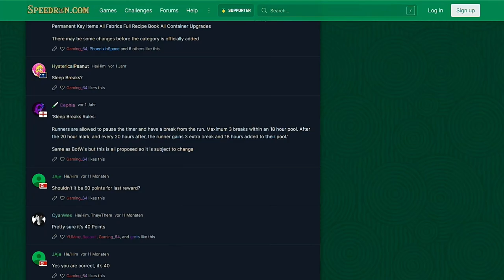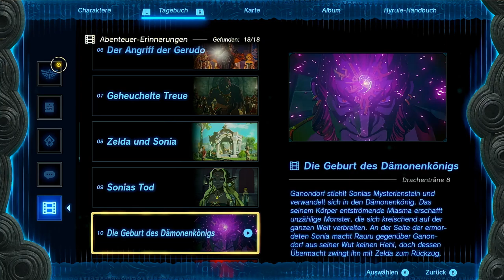Tears of the Kingdom: Die ECHTEN 100% nach TotK-Speedrun-Regeln als Proof! [German Audio Commentary]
Ja, ich bin einer dieser Verrückten, die "The Legend of Zelda: Tears of the Kingdom" zu 100% durchgespielt haben. Und das nicht nur mit "100,00%" auf der Karte, sondern mit allem, was für einen validen 100%-Speedrun sonst noch dazugehört -- und dieser Extraaufwand zu den Map-100% ist schon nochmal enorm.

Die zum Zeitpunkt meines Playthroughs gültige Liste habe ich entnommen. Das Video zeigt im Prinzip alles davon -- bis auf die ganzen Stoffe für den Gleiter, wie mir leider erst nach Produktionsende aufgefallen ist. Dafür ist als "Entschädigung" 'ne kleine Tour durch Links Traumhaus mit drin.

Shoutouts gehen auch an @Magnitendo / raus, der sein "casual playthrough" demnächst mit einem "Bye-Bye Zelda"-Stream abschließen wird und für den ich dieses Video als Referenz gebaut habe.

SCHNELLREFERENZ
00:00 ~ Intro / Speedrun-100%-Regeln
01:47 ~ Statusupdates & Krogs
02:43 ~ Klamotten & Ausrüstung
15:03 ~ Spezielle Gegenstände
15:57 ~ Ein Blick auf die Karte
19:07 ~ Charaktere
20:16 ~ Quests: Hauptziele
21:01 ~ Quests: Episoden
23:06 ~ Quests: Schreine
23:53 ~ Quests: Nebenaufgaben
27:53 ~ Quests: Erinnerungen
29:02 ~ Hyrule-Handbuch
31:05 ~ Die Hausführung!